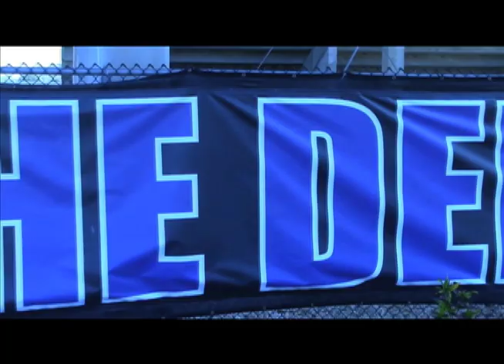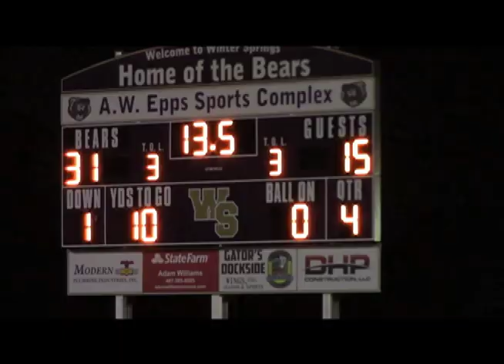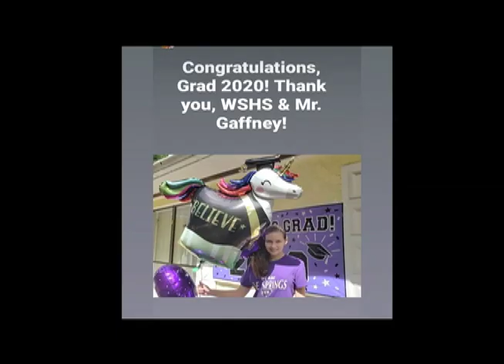2020 Year End Video